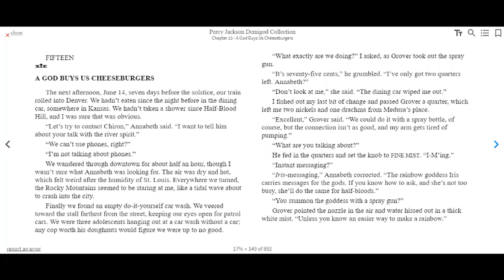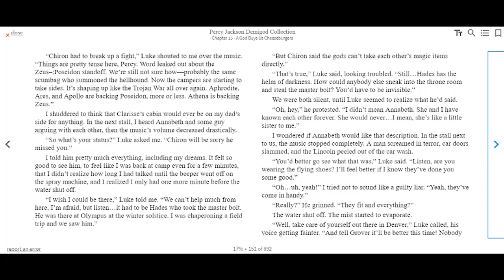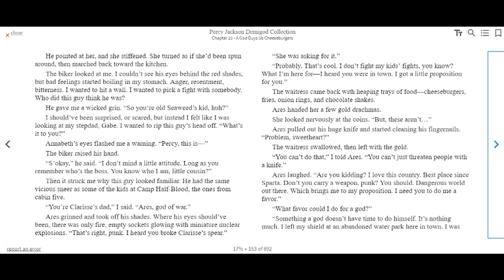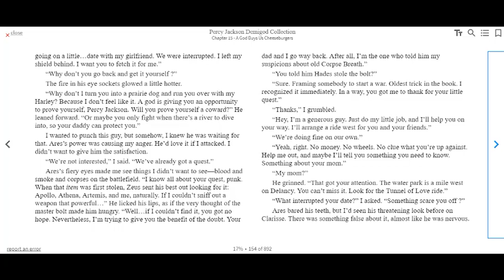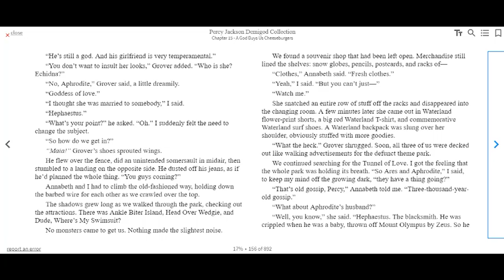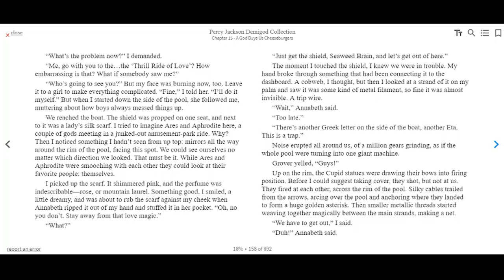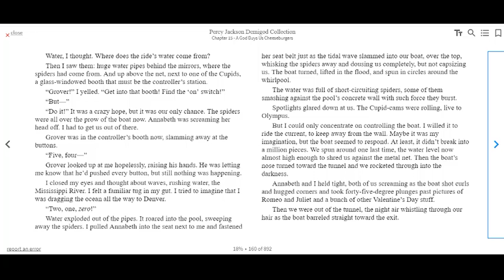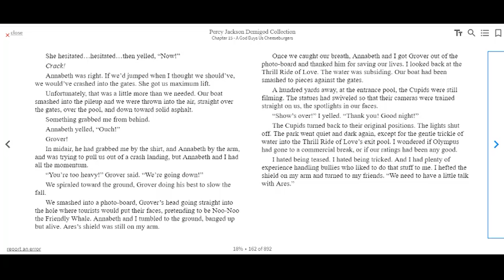Read Along- Percy Jackson and The Olympians: The Lightning Thief by Rick Riordan. Chapter 15